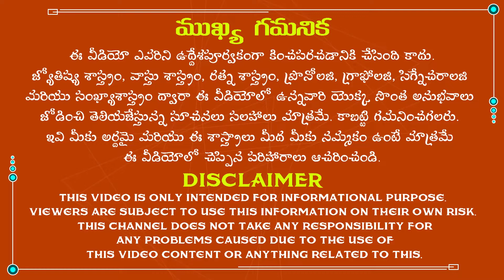మహా రాజయోగం కలగాలంటే ఇలా చేయండి|How to get endless success in telugu|Astrology remedies|Success tips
మహా రాజయోగం కలగాలంటే ఇలా చేయండి.
The famous astrologist Dr.K.Atchi Reddy was explained about How to get endless success in Telugu according to astrology. So, listen to this video completely to get rid of all the problems in your life.